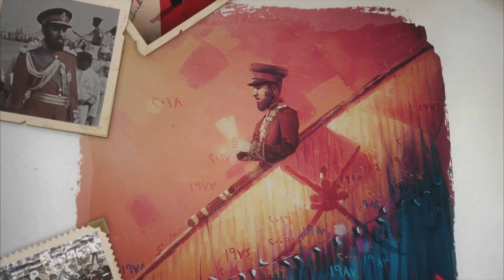شعبي العزيز | إنتاج وزارة الإعلام | سلطنة عُمان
نداء لن ينساه العمانيون
"شعبي العزيز"

إخراج
قاسم النجار

هندسة الصوت
عبدالله مبارك

 تنفيذ
Creative Soul

إنتاج: وزارة الإعلام